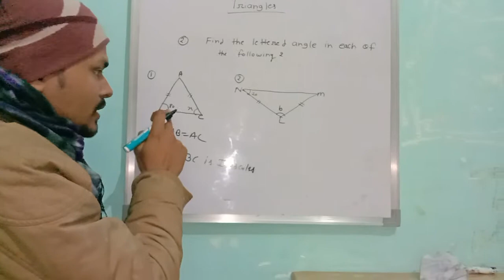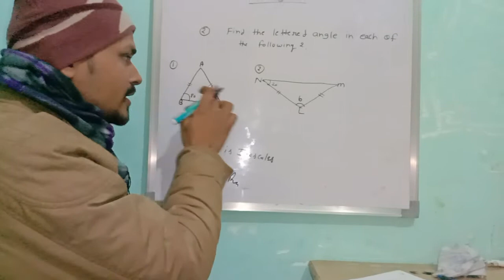NCERT CLASS 7 EXERCISE 11 C, Questions 1